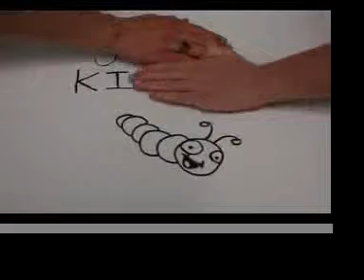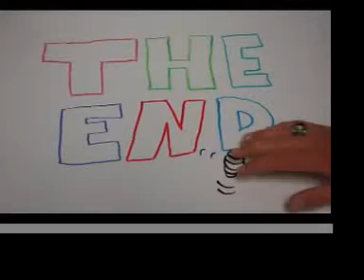Hungry Caterpillar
USC Arts 102 Spring 2009 Animation Project